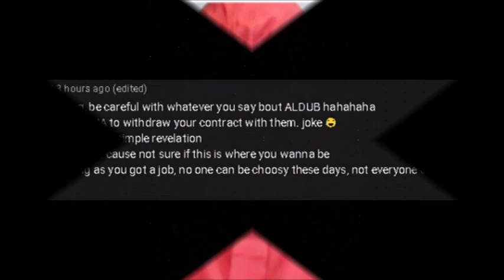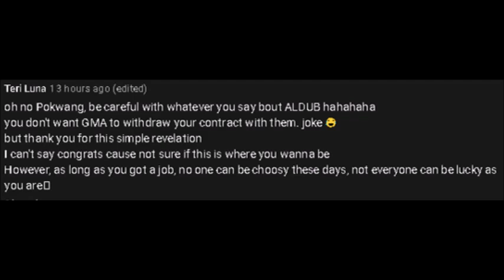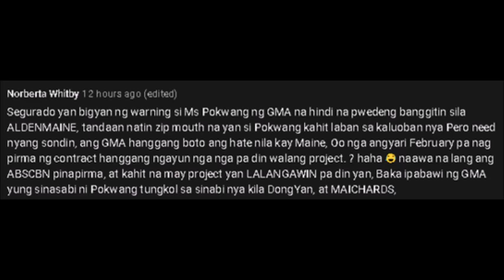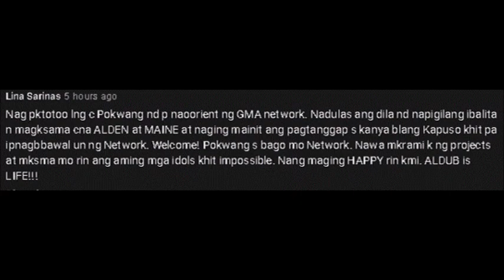MAINE AT ALDEN, DIUMANO HINDI NA PUMIRMA NG KONTRATA SA EAT BULAGA?! SAFE BA SA BAKUNA SI MENGGAY?!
Klaruhin natin ang mga ganap at pakalat na isyung yan kina Maine at Alden!